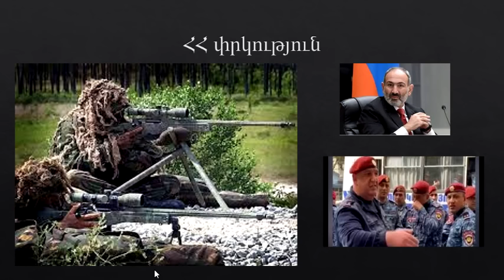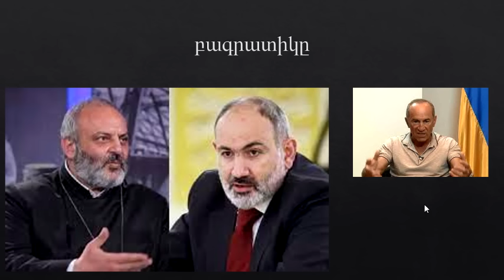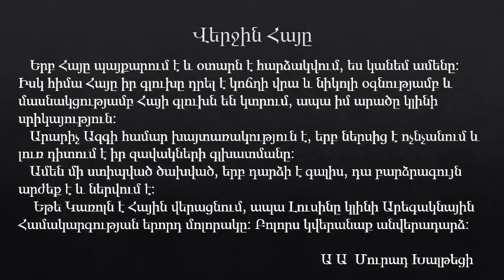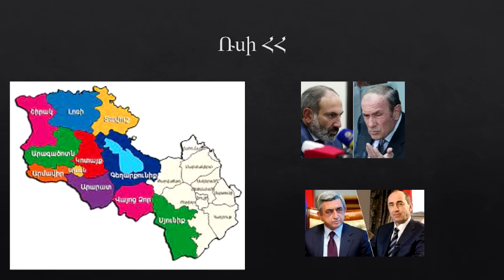Վերջին Հայը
Պատիվը ավելի թանկ է, քան մարդը:
Իսկ Ազգի Պատիվը ընտանիքից:
Էթնիկ հողը դա մեր իրական Մեծ Մայրն է:
Ոտքի Հայ